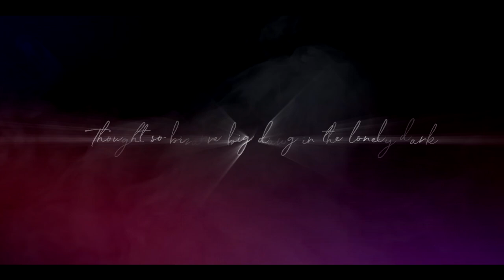Nguvo ft Dalona - Lonely Dark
Produced by ReUp

AMV by team TRASH

LYRICS
Feeling death in my veins
Demons bless me in cocaine
Bumpin Jimmy hendrix and Cobain
Reaper coming down my way
Hell gate purple reign cant feel my face
Dead roses and moet
Rain and thunder bloody lakes in my nightmare
Hollow heart yeah yeah tears pourin
Eyes on my lip sippin on sip eh
Vision be rich 666 eh
Shorty swang switching lanes
No soul behind my lens
Got the drip surrounded by dirty sins
Feel my pain ( can you feel my pain 3 x)

Chorus
Whispers in the dark
Tears and bloody scars
Face my inner war
Head spinning red alarm
Can't feel you anymore left with a broken heart
Thought so bizarre big dawg in the lonely dark

Dalona Verse 2

Love is really like a drug
Pus can really fuck u up
I left my sense a nigga too damn drunk
I kept this in i shouldwe let it off

Hearin it down to the basement ye ye ye
Fearin myself when im ragin ye ye ye

U the only one that take this side out of me
when the eyes turns red x2

I dont owe u none
U dont owe me one
She miss fuck b4 brunch

U could break my trust
only did it once
Only want the funds